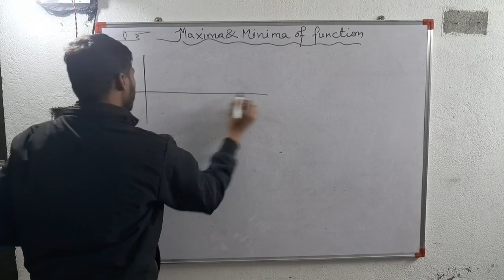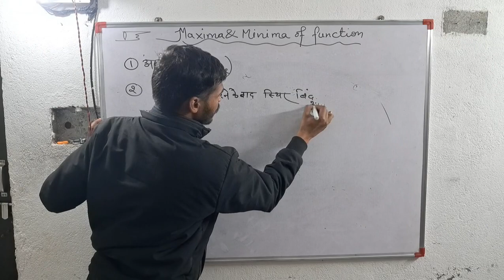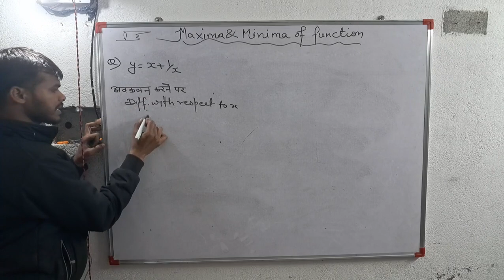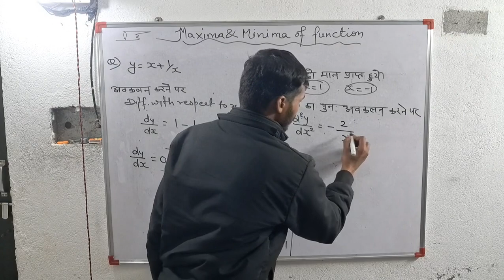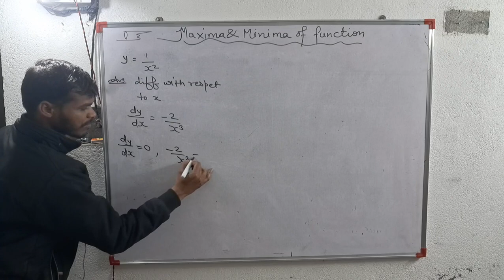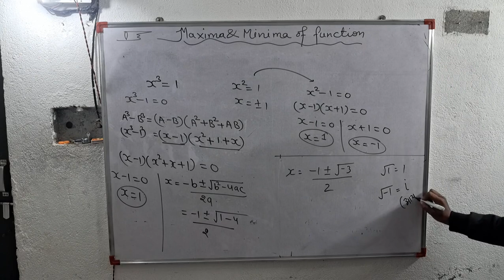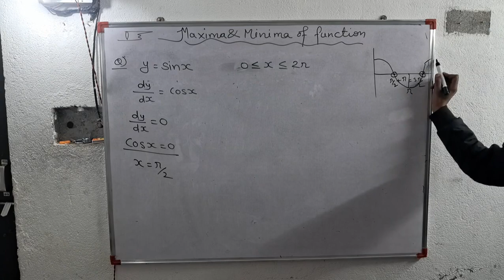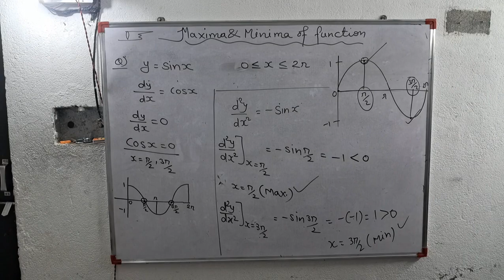maxima and minima by Vishnu Parsoya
samakalan
समाकलन
integration
12th math
maths
avakalaj
avakalan
अवकलन
differential
अवकलज
derivative
BSc
Agriculture Maths
Ag Mathematics
Maths
Mathematics
vishnu sir
ip sir
inderpal sir
curiosity
curiosity foundation